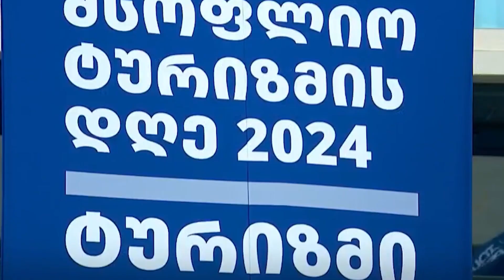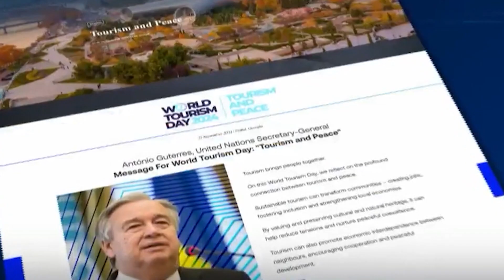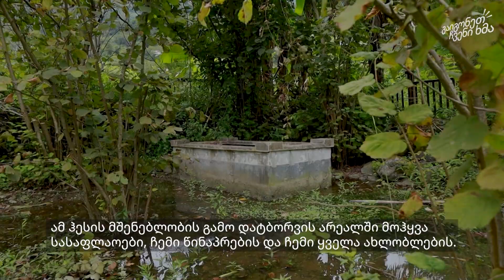აგრო სიახლეები - გადაცემა 6 (სეზონი 15)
🔴 მშვიდობა და ტურიზმი - გზავნილი მსოფლიო ტურიზმის წლევანდელი ღონისძიებიდან, რომელსაც თბილისმა უმასპინძლა და 50-მდე  ქვეყნის 200-ზე მეტი დელეგატი სტუმრობდა. რას ნიშნავს მშვიდობა ტურიზმში? განვითარების რა დონეზეა სოფლის და აგროტურიზმი საქართველოში?. .  გამოწვევები, რომელიც კლიმატის ცვლილებას ტურიზმში შემაქვს.